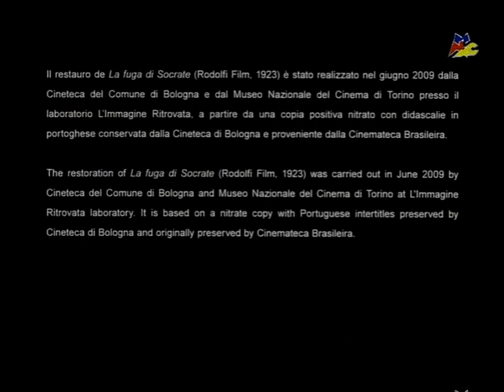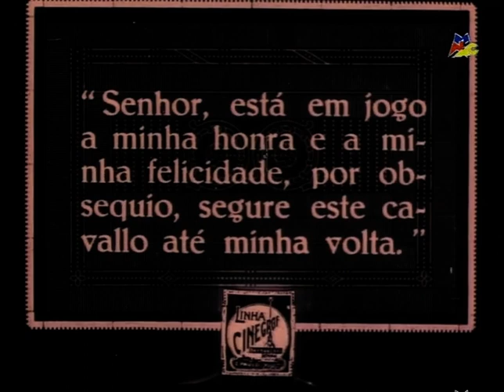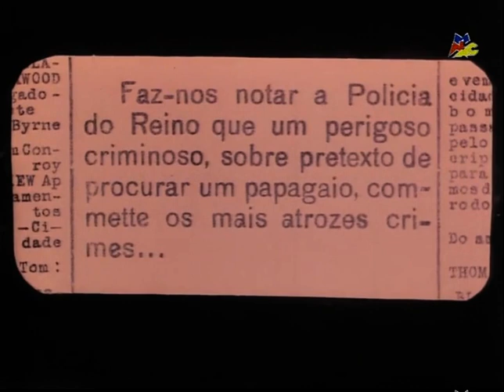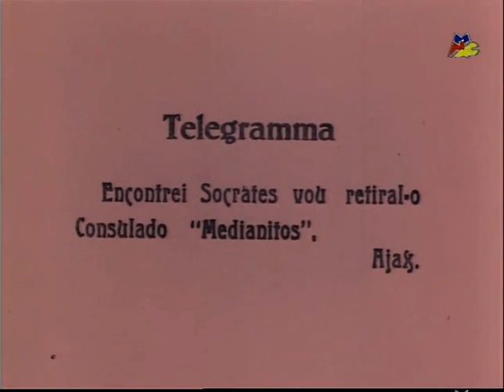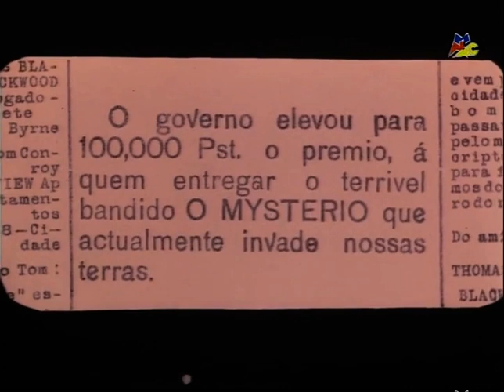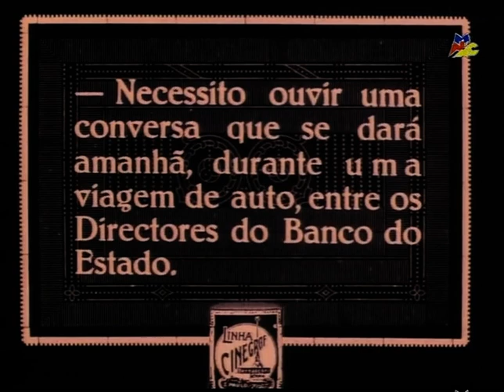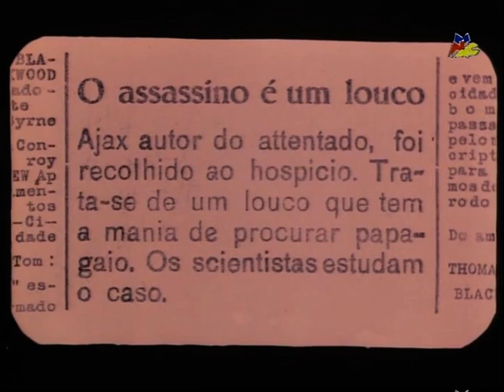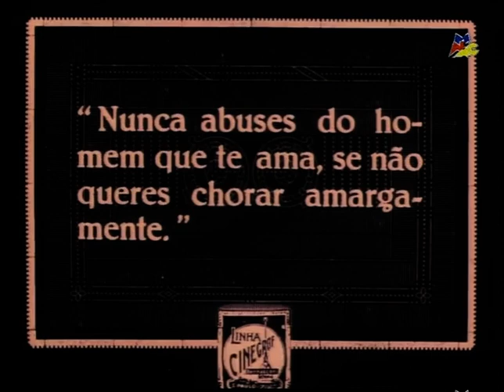The Flight of Socrates (1923) Italy, ENG SUB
Italian silent comedic adventure film.

Director: Guido Brignone
Star: Carlo Aldini
Cinematographer: Maggiorino Zoppis